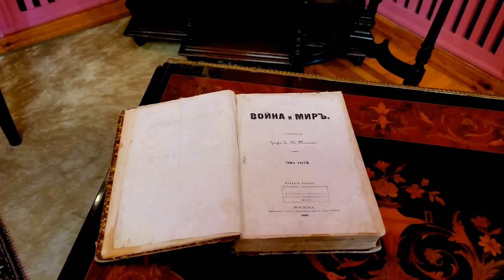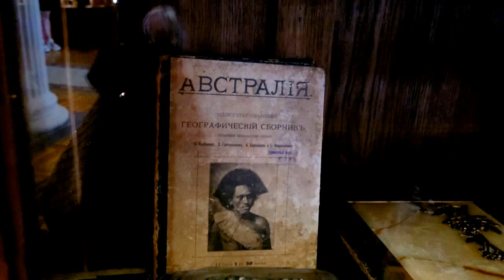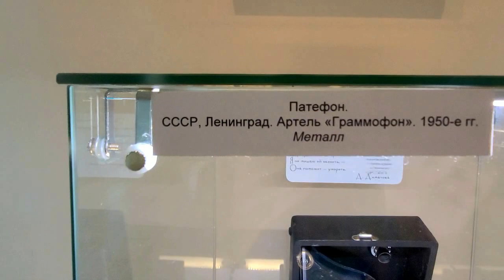💥Беларусь. Гомель.Смотрим ДВОРЕЦ.Июль 2024г.